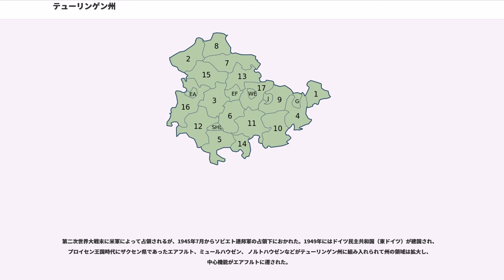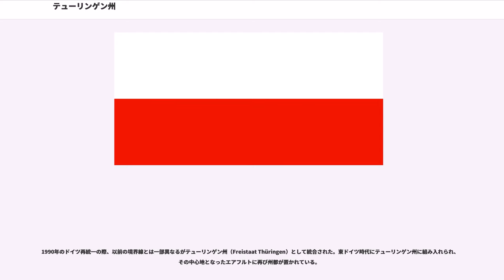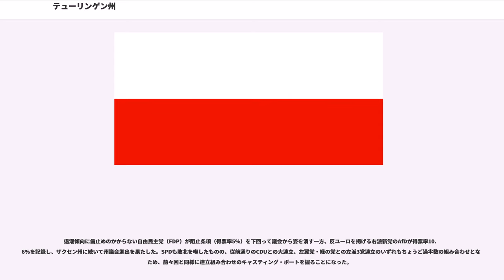テューリンゲン州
テューリンゲン州（）は、ドイツを構成する16の連邦州のひとつである。ドイツ再統一時に誕生した新連邦州5州の一つ。州都はエアフルト。

正式名称はテューリンゲン自由州。ドイツ語のStaatは英語のstateと同根の単語で、帝政ドイツ時代に「州」の意味で使用されていた。帝政崩壊後のヴァイマル共和政時代以降、これに代わりLandが使われ始めた。現在、多くの州はLandを使用するが、テューリンゲン州、バイエルン州、ザクセン州が"Freistaat"を称している。

ドイツ中部に位置するテューリンゲン州は、ヘッセン州、バイエルン州、ザクセン州、ザクセン＝アンハルト州、ニーダーザクセン州と州境を接している。ドイツ国内における位置（ドイツを人として見立てると、ちょうど左胸の位置にある）と緑が豊かなことから、「緑の心臓（das Grüne Herz Deutschlands）」とも称される。

テューリンゲン（チューリンゲン）の地名は古代にこの地に住んでいたに由来する。テューリンゲン族は6世紀中ごろまでにフランク王国に征服され、以後東フランク王国・神聖ローマ帝国の一部として方伯領が置かれた。

テューリンゲン方伯を輩出していたルードヴィング家がハインリヒ・ラスペの死（1247年）によって断絶すると、その後継を巡ってハインリヒ・ラスペの姪であるゾフィー・フォン・ブラバント（ブラバント公アンリ2世妃）と甥でヴェッティン家のマイセン辺境伯ハインリヒ3世（貴顕伯）の間で継承戦争が勃発した（1247年 - 1264年）。この結果、ハインリヒ3世がテューリンゲン方伯位を継承することとなったが、一方で西部にはヘッセン方伯領が新設され、ゾフィーの息子ハインリヒ1世（幼童伯）が後にその地位に即いた。以後、ヘッセンはテューリンゲンとは別の領主を仰ぐことになる。

ヴェッティン家のザクセン選帝侯フリードリヒ2世（紳士公）の死去に伴って遺児のエルンストとアルブレヒトの間で行なわれたライプツィヒ分割（1485年）では、テューリンゲンの多くをエルンストが継承した。
16世紀、宗教改革においてテューリンゲンは重要な役割を演じた。マルティン・ルターはヴァルトブルク城で聖書のドイツ語訳を行い、1524年のドイツ農民戦争では最後の戦闘となるの舞台となった。またシュマルカルデン同盟の主導者の一人ザクセン選帝侯ヨハン・フリードリヒ（寛大公）はテューリンゲンを領有しており、この地は反皇帝・親プロテスタントの牙城であった。ヨハン・フリードリヒがミュールベルクの戦い（1547年）でカール5世に敗れて選帝侯位を剥奪された後（選帝侯位はアルブレヒト系ヴェッティン家（アルベルティン家）のモーリッツに与えられた）、エルンスト系ヴェッティン家（エルネスティン家）では分割相続が繰り返された（ザクセン諸公国）。そのため政治的影響力は低下し、「テューリンゲン」という地名は単なる地域名称となっていった。

1806年、ナポレオン1世によって神聖ローマ帝国が解体されると、テューリンゲンの諸侯はライン同盟に加盟した。1815年のウィーン会議によってそれぞれ独立国としてドイツ連邦に加盟したが、テューリンゲンにあった国は12と、他の地域と比べて突出して多かった。またプロイセン王国とヘッセン選帝侯国も飛び地を持っていた。

これらの諸国は君主家の断絶などによって徐々に数が減り、1871年に成立したドイツ帝国において「テューリンゲン諸国」とは、この地にあったザクセン＝ヴァイマル＝アイゼナハ大公国・ザクセン＝マイニンゲン公国・ザクセン＝アルテンブルク公国・ザクセン＝コーブルク＝ゴータ公国（以上エルンスト系ヴェッティン家）・シュヴァルツブルク＝ゾンダースハウゼン侯国・シュヴァルツブルク＝ルードルシュタット侯国（以上シュヴァルツブルク家）・兄系ロイス侯国・弟系ロイス侯国（以上ロイス家）を指した。

ドイツ革命（1918年）によって君主制が倒されると、諸国はそれぞれ共和政に移行した。ヴァイマル共和政下の1920年、ゴータとの同君連合を解消してバイエルンとの統合を決めたコーブルクを除くテューリンゲン諸国が合併して「テューリンゲン州」（）が誕生した。州都はヴァイマルに定められた。

第二次世界大戦末に米軍によって占領されるが、1945年7月からソビエト連邦軍の占領下におかれた。1949年にはドイツ民主共和国（東ドイツ）が建国され、プロイセン王国時代にザクセン県であったエアフルト、ミュールハウゼン、 ノルトハウゼンなどが...